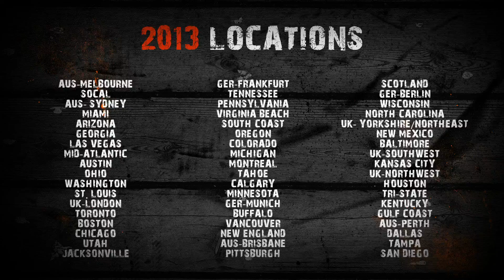Las Vegas 2013 // Tough Mudder